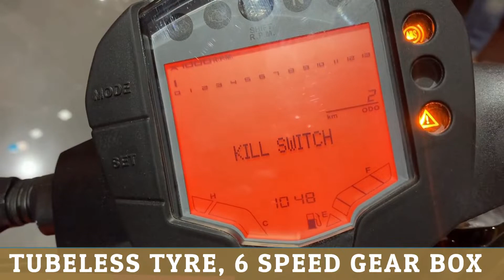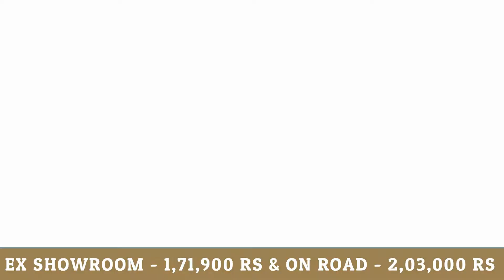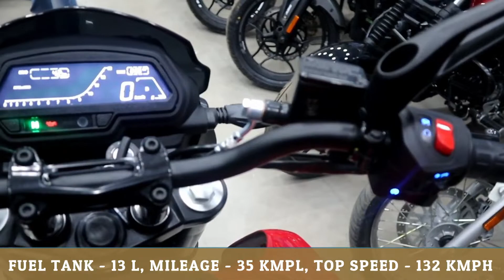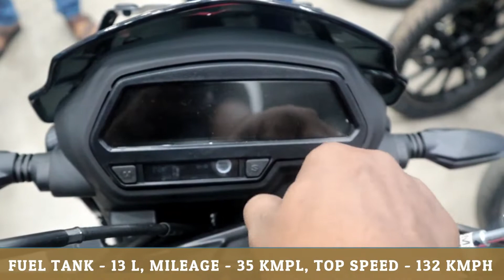Top 5 Best Bike 2020 BS6 Under 2 Lakh Value For Money | Price,Mileage,Features,Walk-around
1. Top 5 Best Bike  2020 BS6 Under 2 Lakh Value For Money

2. best bikes under 2 lakh in india 2019

3. best bike under 3 lakh

4. best bike under 1.5 lakh 2019

5. top 5 bikes under 2 lakh

6. best bikes below 2 lakhs

7. bikes under 3 lakhs

8. best bikes under 2 lakh in india 2018

9. best bike under 1.5 lakh 2018

10. best bikes under 2 lakh in india 2019

11. best bike under 3 lakh

12. best bike under 1.5 lakh 2019

13. top 5 bikes under 2 lakh

14. bikes under 3 lakhs

15. best bikes under 2 lakh in india 2018

16. top 5 bikes below 2 lakhs

17. best bike in india under 1.5 lakh

18. best bike under 3 lakh

19. top 5 bikes under 2 lakh

20. best bike under 1.5 lakh 2019

21. bikes under 3 lakhs

22. ducati bikes below 2 lakhs

23. best bikes under 2 lakh in india 2018

24. best bike under 1 lakh

25. best bike under 1.5 lakh 2018

26. best bike in india 2020

27. top-selling bikes in india 2020

28. top 5 indian bikes

29. best bike in india 2020

30. best bike in india 2020 for mileage and performance

31. best bike in india 2020

32. best bike in india 200cc n 250 cc

33. best bikes in india with price and mileage